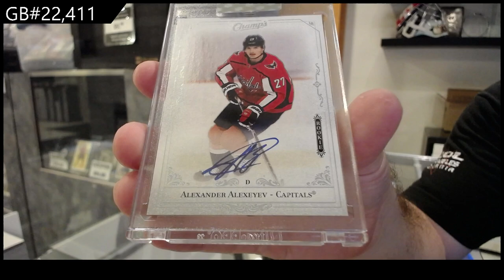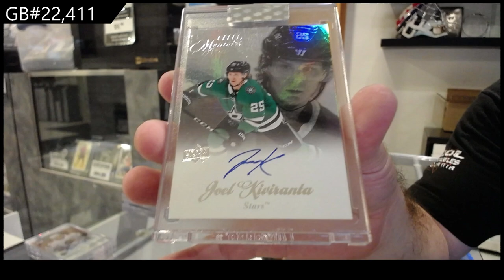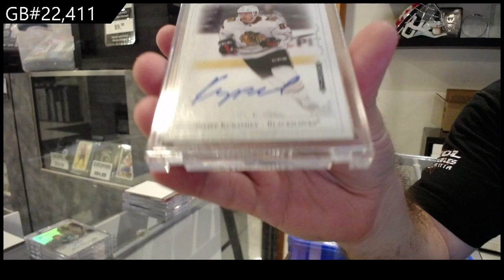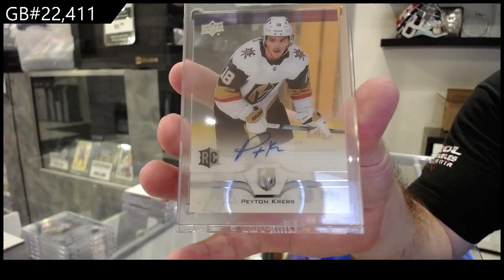2021-22/22-23 Upper Deck Clear Cut Hockey 7 Box Break - CNC GB #22,411